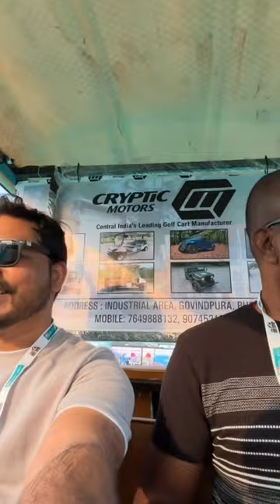My New Riksha 🛺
“Went full-electric at the Raipur Mining & Solar Show! 🔌 Zoomed on an electric motorcycle, steered my way through riksha lanes, and got the lowdown on solar vibes at Abhishek’s Friendly Footprint Stall. ☀️ Hit up 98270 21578 to give your home the solar makeover it deserves! 💡 ElectricEscapade SolarSavings”